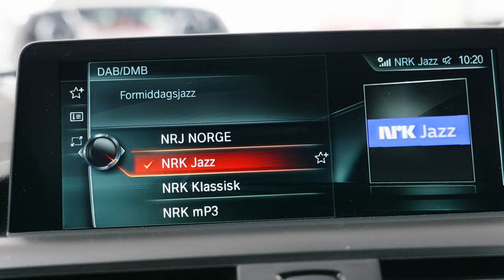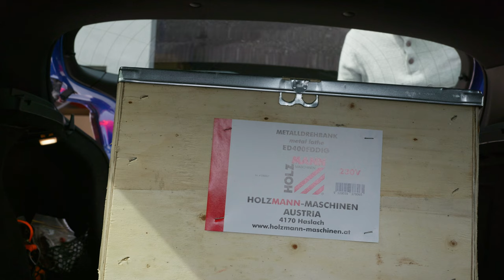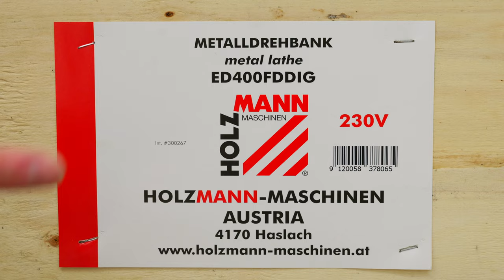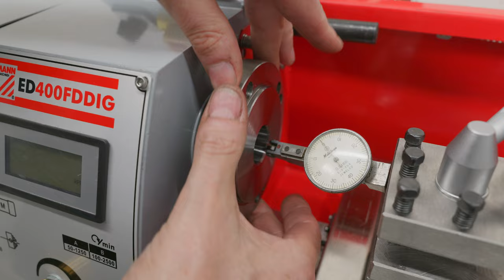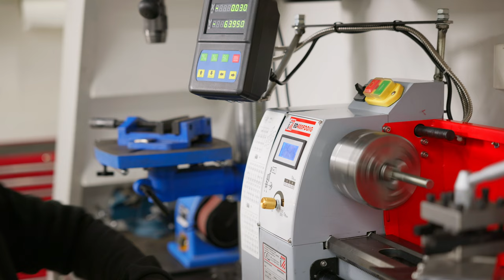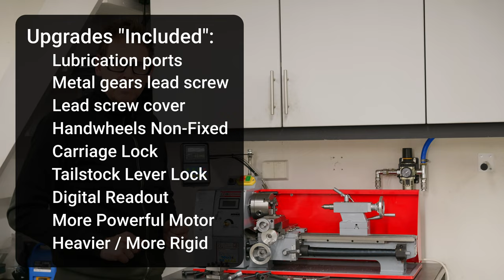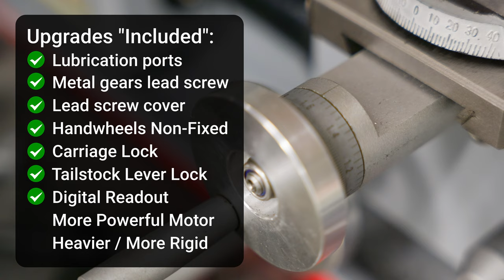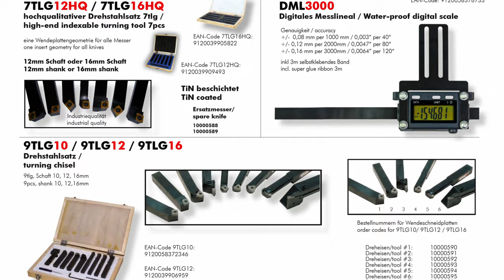The Workshop Upgrade Everyone Wants - Holzmann ED 400 FD DIG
I have always wanted a machine like this, but I never really thought I could afford one. I don't have the biggest workshop either.

Then one day I found this machine. It was like a dreams come true, at least it felt like it after I found this mini metal lathe from Holzmann. I reached out to TreTek as here in Norway, the reseller of Holzmannn machines and equipment. The machine was just what I had wanted, and the warehouse was not far away either. We made an agreement: I offered to make reviews of their product and they agreed to sponsor my channel by giving me a discount on the purchase. If both partys are happy with how it goes, perhaps the cooperation can evolve. Holzmann has a lot of machines for both metal- and woodworking.

Video chapters:
00:00 Getting the machine
04:30 Unboxing
09:38 Cleaning
12:59 Installing
17:03 First Startup
21:52 First Test
24:30 Included "Upgrades"
27:30 What's next